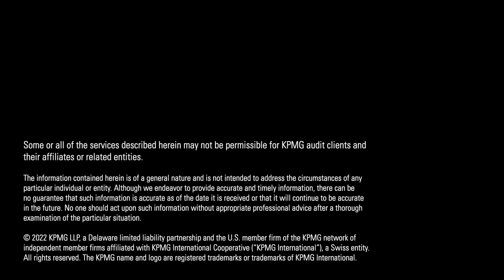Future of Learning – KPMG and Microsoft conversation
KPMG and Microsoft leaders discuss the evolution of learning in the workplace.